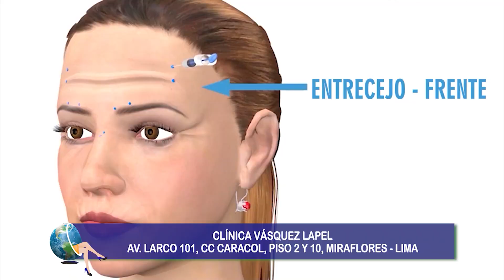Novedoso circuito de la belleza para tener un rostro renovado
Para tener una piel radiante ahora existe un tratamiento denominado circuito de la belleza  que incluye 3 procedimientos: el Láser C02, la aplicación de bótox y el ácido hialurónico que juntos van a mejorar la piel de nuestro rostro de manera sorprendente. Se pueden realizar en una o varias sesiones. Veamos.